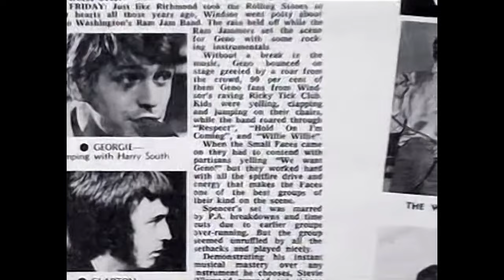Eric Clapton (1993) on Cream Playing Ricky-Tick Clubs On Early Tours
Eric Clapton, interviewed in 1993